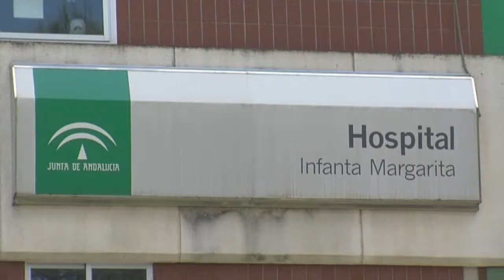POSIBLE FRAUDE CON EN EL SUMINISTRO ELÉCTRICO EN CABRA